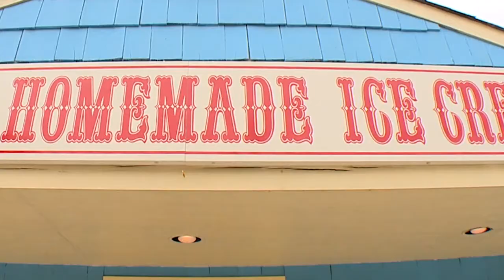MY GOOD BUDDY STEEL (classic)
Joe Pesec, Cleveland steelworker says he has the best employee money can buy. But it's what they do off the clock that makes them the talk of town.